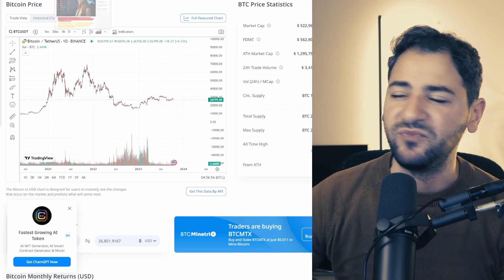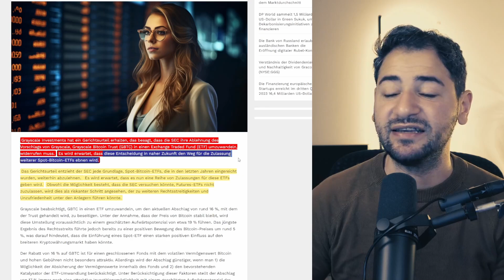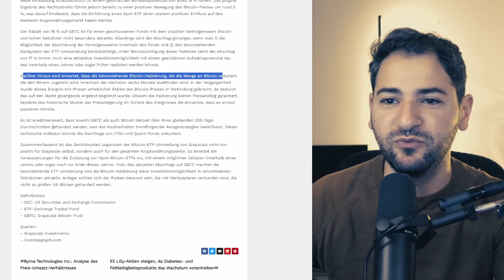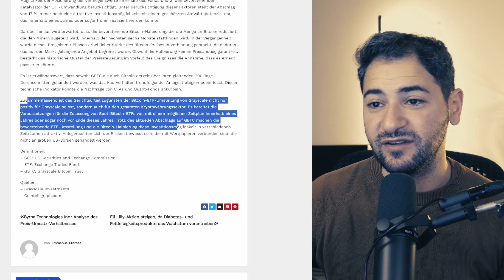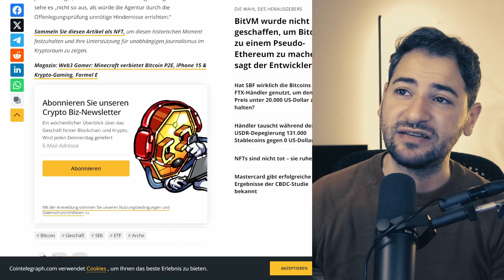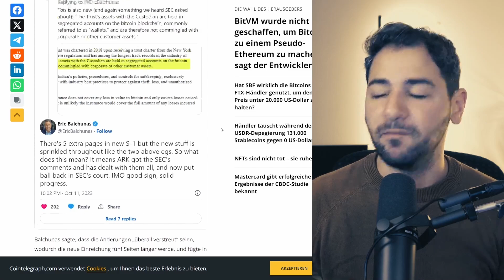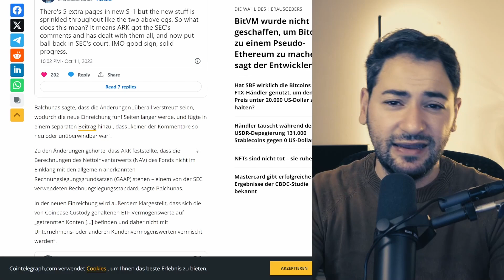Lass die Bullen raus! 📈 | Bitcoin Spot ETF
🌱 MEHR CONTENT?

🕐Timestamp

Quellen